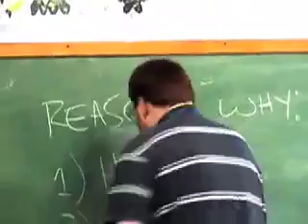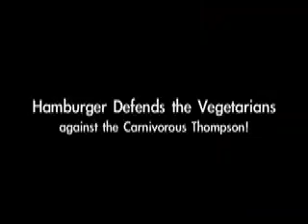Hamburger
old commercial...